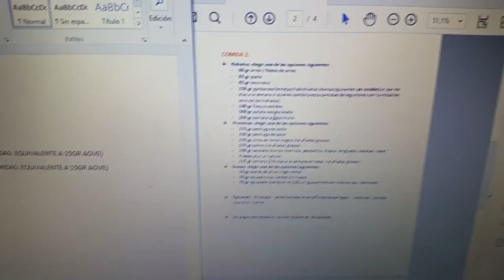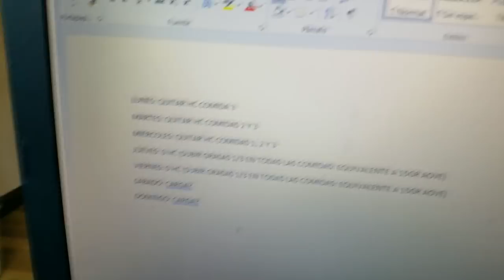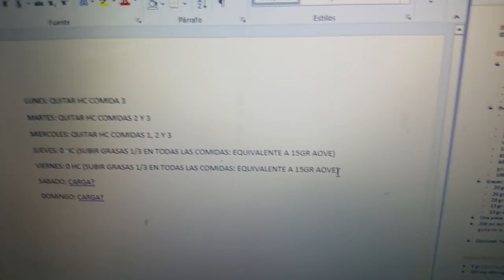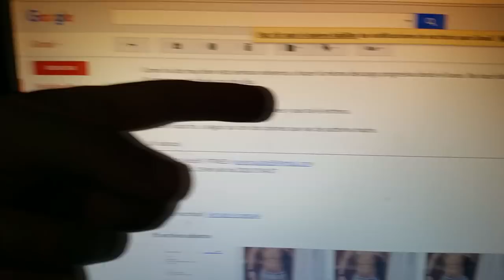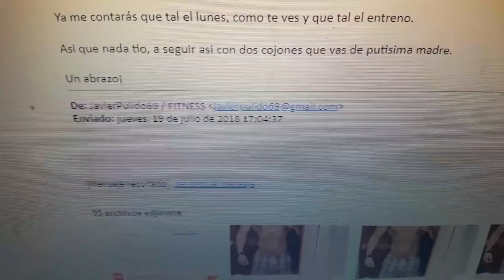#246 | UDEMD / 5 WEEKS OUT / DESCARGA DE HIDRATOS / SEGUIMOS APRETANDO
La cosa se  pone más seria y seguimos buen ritmo de secada. Esperemos llegar bien a tarima! Semana de descarga de HC. Os cuento el planteamiento. ¡Gracias por estar ahí!